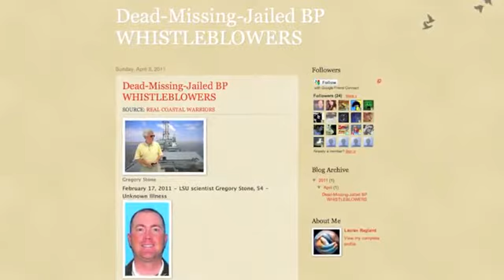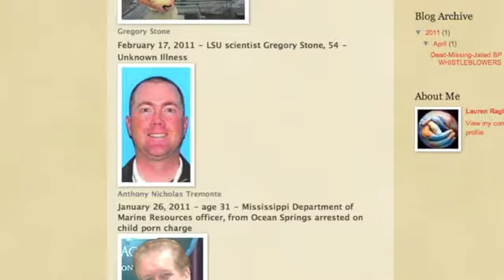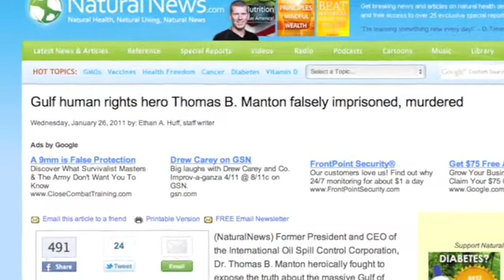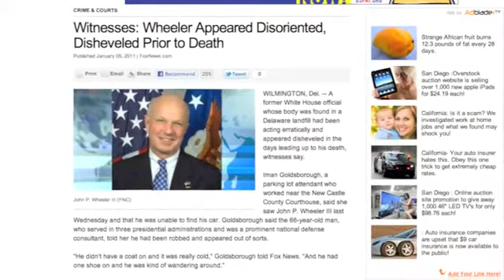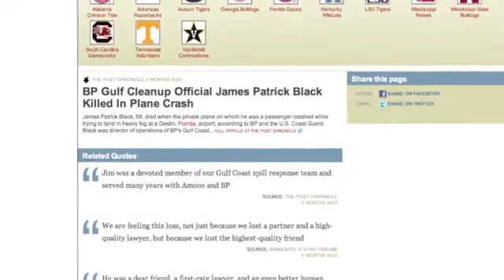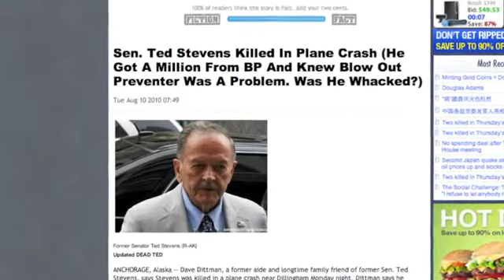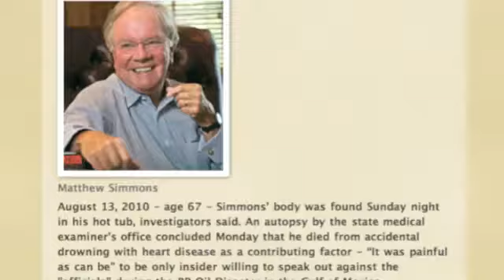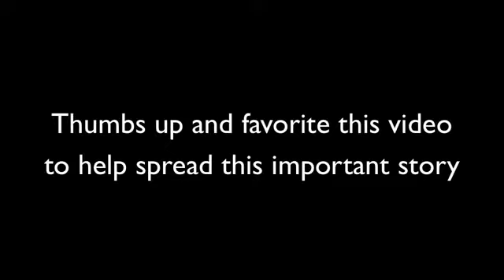BP Oil Spill Whistleblowers And Experts Continue To Mysteriously Die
This information was widely reported in an April 10th, 2011 video which at the time listed 9 deaths and 3 imprisonments, disappearances, or attempted assassinations.

Now, another BP oil spill connected individual has mysteriously died, moving the number of oil spill connected deaths to at least 10.

George Thomas Wainwright, a BP ROV pilot was supposedly killed in a freak shark attack in Australia.

    The avid outdoorsman and Texas A&M graduate was a marine systems engineer involved with capping the Macondo well after last year's BP oil spill in the Gulf of Mexico.

    Wainwright -- whose body was recovered by the college friends he was boating with -- is the third man killed by a great white in the state in two months.

While this is obviously a very sad story, it may have a more sinister meaning considering the fact that at least 9 other BP and oil spill related whistleblowers or experts have died since the oil spill that saw a horrendous amount of openly toxic dispersant sprayed throughout the gulf.

These mysterious deaths absolutely must be investigated but without widespread media coverage they will most likely remain largely unknown. The sad fact is most journalists may actually fear reprisal if they even bring up these deaths.

This posting is not meant to be indicative of my agreement or disagreement. I sincerely appreciate your opinions. Hope your having a great day. Peace, Michael